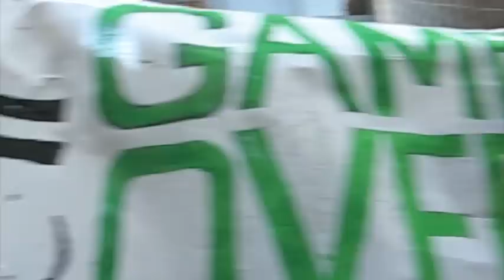Calvin Pompana @OWS Zuccotti Park 1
CALVIN POMPANA  DAKOTA SUNDANCE CHIEF @ Occupy Wall Street, NYC
video by Janet Restino
with thanks to Pamela Timmins for directions & connections
11.6.11 @ Zuccotti Park aka Liberty Square, NYC
With Peace Pipe in hand, Calvin addresses the crowd gathered to speak in protest of the Tar Sands, the Keystone Pipeline and calls on us to save Mother Earth from these ecological dangers.  The Dakota Elder gives us a traditional blessing with his Peace Pipe.
Tim, a "Fractivist" gives some details regarding fracking.

Length  7:40   Shot with my trusty Canon Powershot.